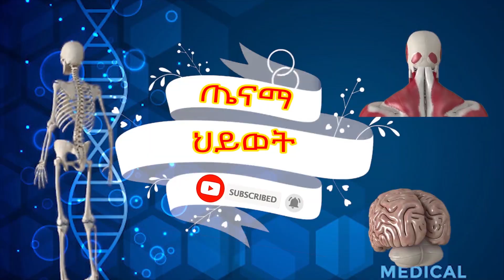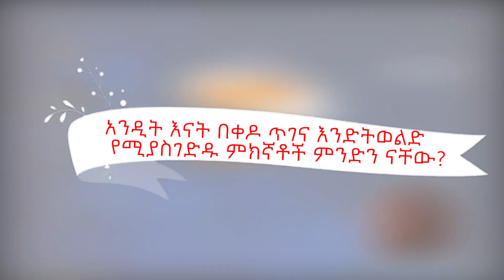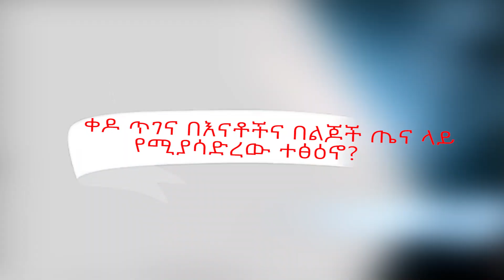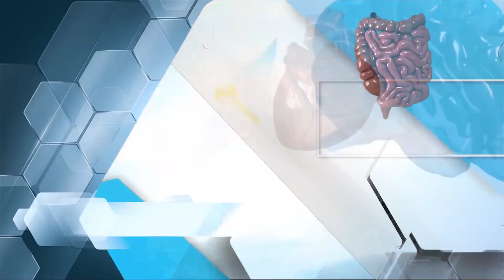ወሊድ በምጥ ወይስ በቀዶጥገና ? | Healthy Life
ብዙ እናቶች (ጥንዶች) የወሊድ ሁኔታ ያሳስባቸዋል። ልጅን በምጥ መገላገል ይሻላል ወይንስ በቀዶጥገና (ኦኘራሲዮን) የሚለው ዛሬም አነጋጋሪነቱ እንደቀጠለ ነው። ዶ/ር ኪያ አብዲሳ የሁለቱንም የወሊድ አማራጮች ጥቅምና ጉዳት ዘርዘር አድርጋ እነሆ አቅርበዋለች። ለጤና ነክ ጥያቄና አስተያየቶቻችሁ ተከታዩን ኢሜይል ይጠቀሙ  መልካም ቆይታ።